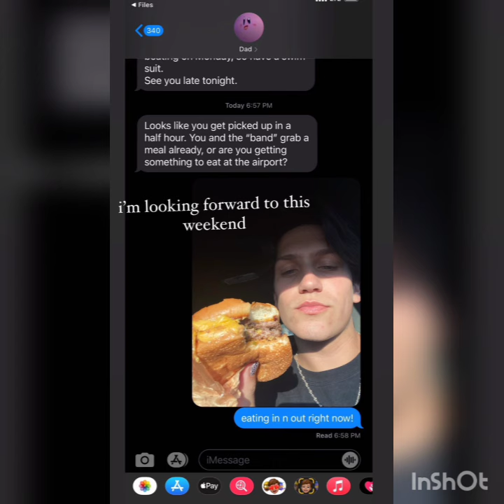Charli D'amelio & Chase Hudson's New Hot Videos & Photos from Bahamas Vacation | 17th June, 2021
1. Chase Hudson  Latest News
2. Charli Da'melio Latest News
3. Chase Hudson  and Charli  Da'melio Together at iheart Radio & America's Sweetheart
5. Chase Hudson   New TikTok
6. Charli  Da'melio New TikTok
7. Charli  Da'melio New Instagram Updates / Stories
8. Chase Hudson New Instagram Updates & Stories

Charli  D'amelio and Chase Hudson's Latest Hot  Live Vlog and Instagram Updates | Charli D'amelio's 16th Birthday Celebration |  16th May    , 2021